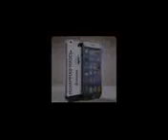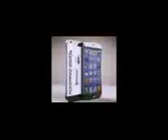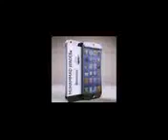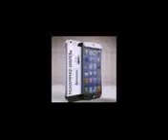Maulana TAHIR HUSSAIN Gyavi Nirala Mojaddid